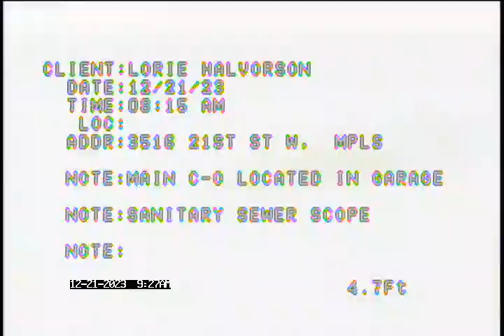3516 21st St W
Mainline optical going from c-o in corner of garage